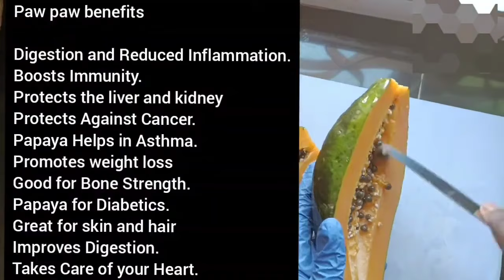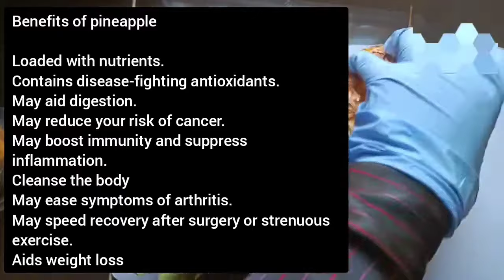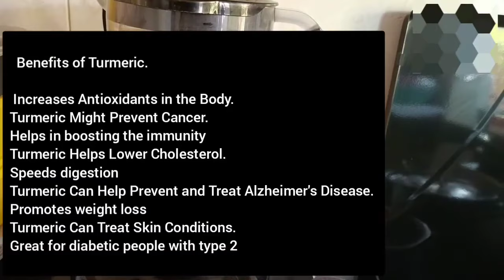4 Healthy smoothie to make at home/ how to make a smoothie.